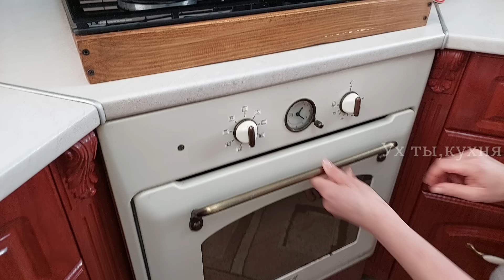Делюсь, что делаю с подгулявшим творогом и как заготавливаю одуванчики для полезного чая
Всем привет!  С вами Ух ты, Кухня! Делюсь тем, что делаю с подгулявшим творогом и как заготавливаю одуванчики для полезного чая!

Что приготовим из творога?  Сегодня у нас вкусный плавленый сыр с грибным вкусом! Как я это делаю? Смотрите видео, а рецепт читайте ниже.
А также, в эту пору успейте собрать полезные весенние дары природы, одуванчики! Позаботьтесь о том, чтобы и у вас был в доме этот чудо-чай! Мы предусмотрительны, знаем его пользу, поэтому сушим так, чтобы хватило до следующей весны!

I. Рецепт «намазки» из подгулявшего творога;
- 400 г творога
- 2 яйца (небольших)
- 50 мл сливочного масла (растопленного)
*** взбить блендером
- 0,5 чайной ложки соли
-  щепотка сушеного чеснока
- черный молотый перец
- сушеный грибы (измельчить в кофемолке) - 1 чайную ложку
- 0,5 чайной ложки соды
- щепотку сахара (для баланса, но можно не добавлять)

*** на водяной бане плавим творожную массу 5-7 минут

Разлить в формочки (чашки, вазочки, тарелочки) , накрыть пищевой плёнкой в контакт и оставить до полного остывания.

А теперь о полезном чае!  Как я заготавливаю одуванчики?
При сборе, срываю цветы одуванчика вместе с длинным стеблем.

Цветочки одуванчика:
- срезаю в мисочку
- сушу на полотенце при комнатной температуре
*** можно сушить в микроволновке, духовке)

Стебли одуванчика:
- измельчаю ножом, складываю в миску
- заливаю водой, промываю.
 *** первую воду сливаю (уберётся горечь, песок, пыль)
 *** промываю три раза
- сливаю на сито, и оставляю на миске с ситом, чтобы избавиться от лишней жидкости.
- измельченные стебли пересыпаю на противень, распределяю тонким слоем,  и ставлю в  разогретую до 60° духовку на 30 минут.

Храню в обычных стеклянных банках.
Мой рецепт чая: стебли одуванчика 1 ст.л., чебрец и клевер (по щепотке), мята, калина (по желанию), облепиха, замороженная земляника. Залить кипятком. Укутать полотенцем на 10-15 минут.

Собирайте, заготавливайте и готовьте вместе с нами! Приятного чаепития!

Благодарим вас за поддержку в комментариях, за добрые слова, советы, рецепты и рекомендации.  Мирного неба, благословений всем, любите и будьте любимы.